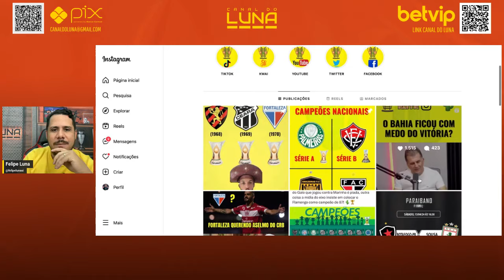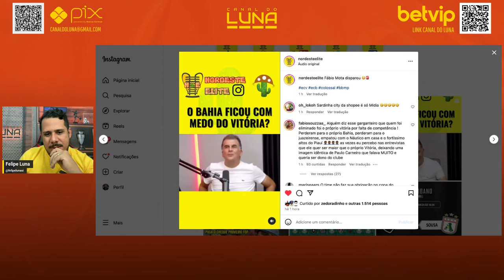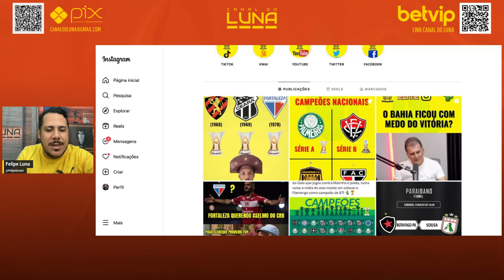SERIO? OLHA O QUE O PRESIDENTE DO VITÓRIA FALOU SOBRE O BAHIA AO VIVO! INTERNACIONAL X BAHIA